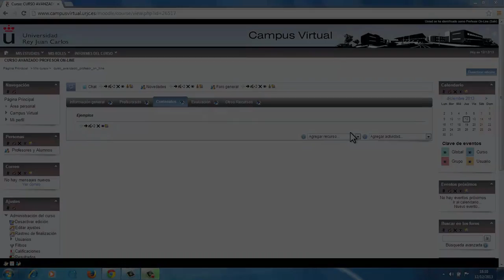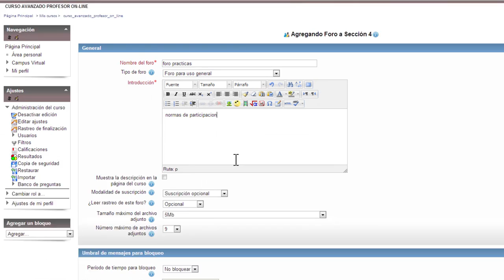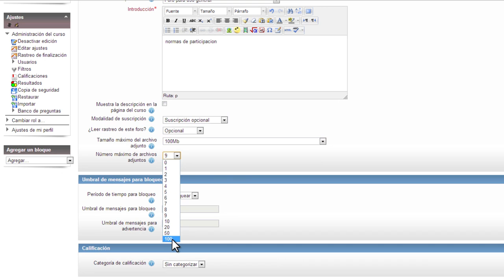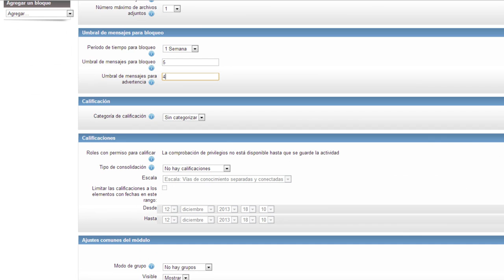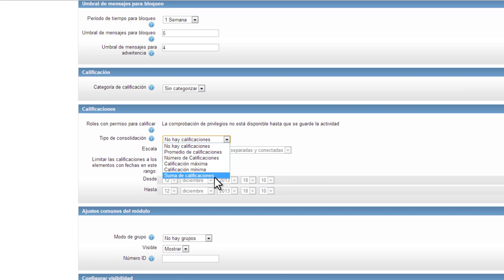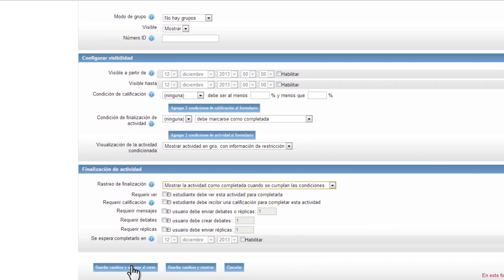Crear un foro (Moodle)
Vídeo explicativo sobre la herramienta de comunicación Foro en la plataforma Moodle. En él se explican los tipos de foros que existen y las configuraciones que un profesor puede poner en un foro para crearlo dentro de una asignatura.